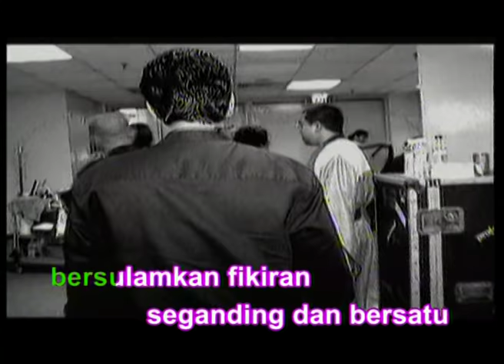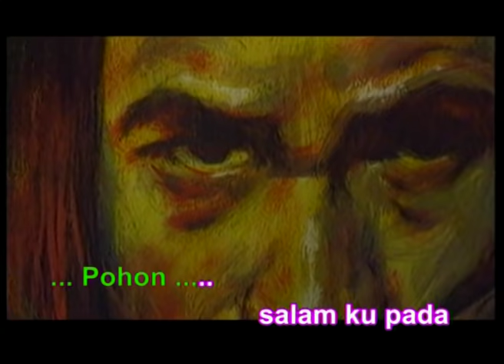M.Nasir - Andalusia - Official Music Video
Andalusia performed by M.Nasir